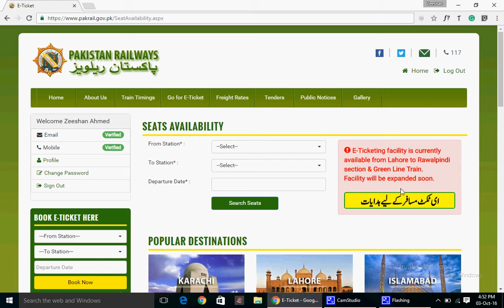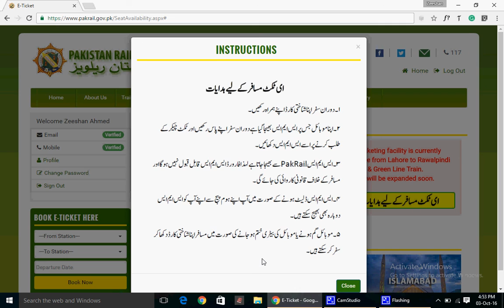Pakistan Railways Online reservation 5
How to book online ticket to travel by train for your joyful journey.